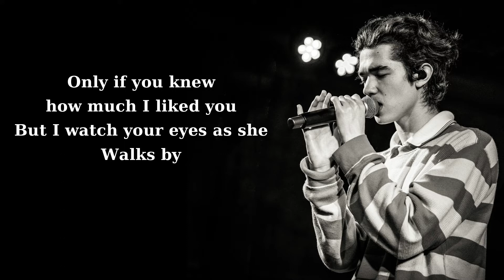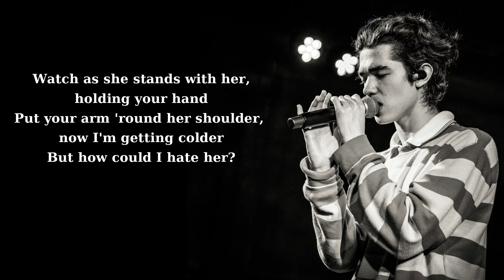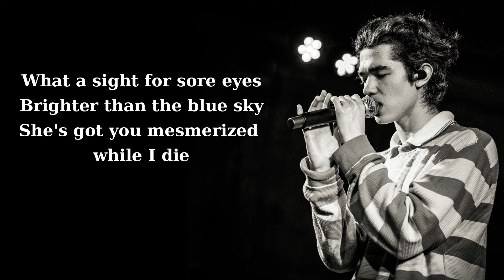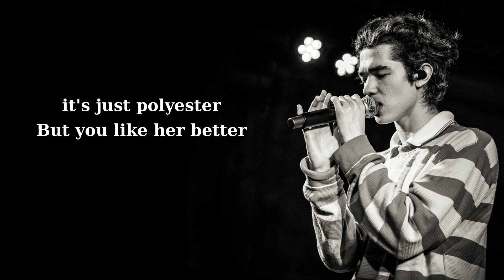Conan Gray - Heather (Lyrics)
[Pre-Chorus]
Walks by

[Pre-Chorus]
Walks by